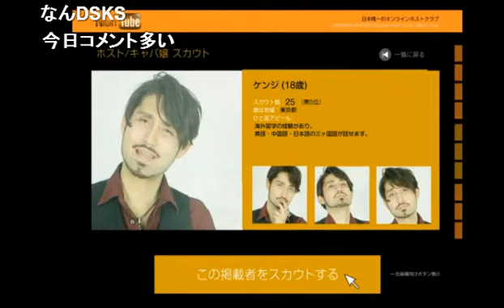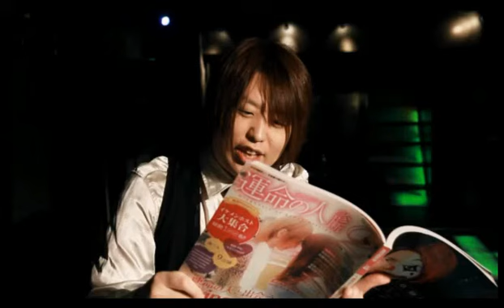新人暴走回！？新人タカラがみんなの期待に応えまくる！無茶振りに何でもこわくない！笑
魅ナ月るな×神谷悠介の【るな×2イケてるッ】 (15/9/18)
《内容》
今回は聞きたいことがあります！男の腕毛、すね毛はアリ？ナシ？あなたはどう思う？
どんな女性がすき？みんなの好みのタイプを熱く語ってもらいます！
ギャラクシーはBLばっかり！？入店時にBL講座がある！？真相はいったい？
キャストの名前で山手線ゲーム！キャストの名前全員言えるかなゲーム！！

《出演》
ミラクル☆星七、鳳条恋音、一ノ瀬流希、タカラ

【るな×2イケてるッ】

歌舞伎町に革命が起きる!!【るな×2イケてるッ】の看板を背負っていよいよあのカリスマがレギュラー参戦!

売り上げ2100万を叩き出すカリスマホスト"魅ナ月るな"プロデューサー率いる顔面レベル接客レベルともに歌舞伎町トップクラスのホスト達があなたの求める世界へ導く!!

GALAXY
東京都新宿区歌舞伎町2-14−8 メトロプラザ2ビル B1F

UNIVERSE
東京都新宿区歌舞伎町2-30-14 三経82ビル 3F

address：東京都新宿区歌舞伎町1-11-5　長谷川ビル１F